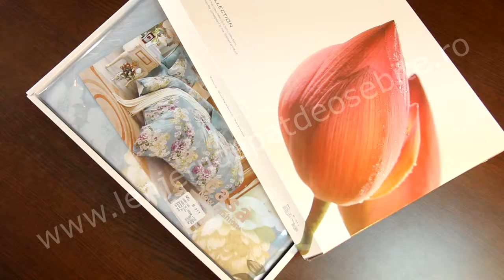Lenjerie de pat flori pe albastru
Va prezentam cea mai variata gama de lenjerii pentru pat pe site-ul Lenjerie din bumbac % cu model floral pe fond albastru deschis.